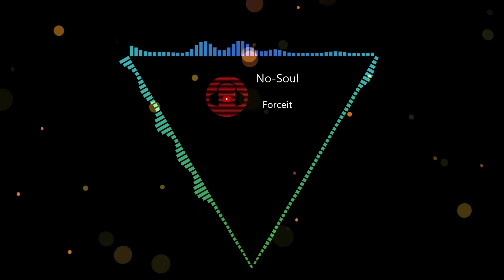🎵[No Copyright Music] No Soul | Forceit 🎵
No Soul (Free Rap Beat & Download Link) de Forceit - Tap&Rap está posteada bajo una  licencia Creative Commons.